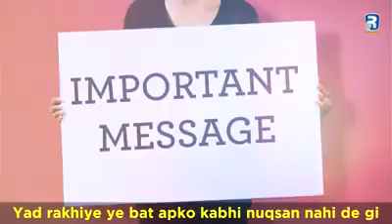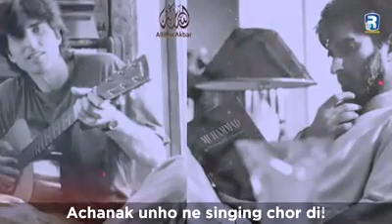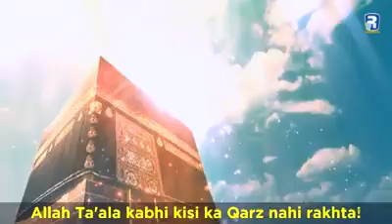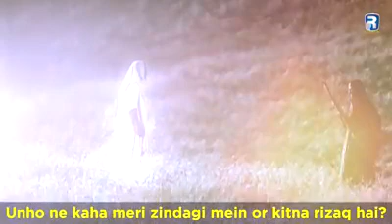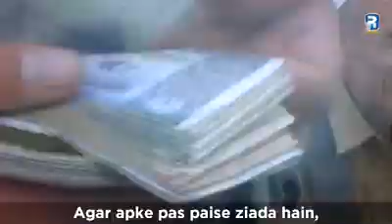Kharath KARU sadka dhu